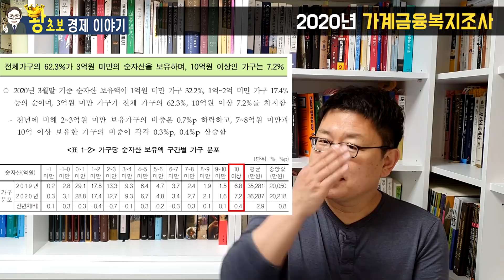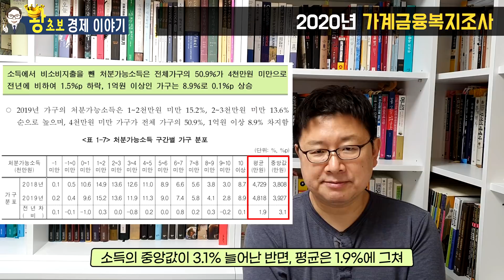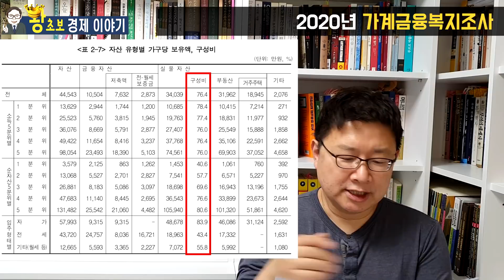소득불평등은개선되었지만, 자산불평등은 심화!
2020년 가계금융복지조사가 발표되었는데, 내용이 매우 놀라웠습니다. 재분배 정책 등의 영향으로 소득 불평등이 완화되었지만, 자산불평등은 매우 심화되었기 때문입니다.

특히 순자산 10억을 넘긴 가계가 7%를 넘어선 반면, 가계의 중간값 순자산은 1%도 늘어나지 못하는... 자산불평등의 심화 현상이 출현했습니다. 어떻게 이런 일이 벌어졌는지에 대해 자세히 살펴보았습니다.